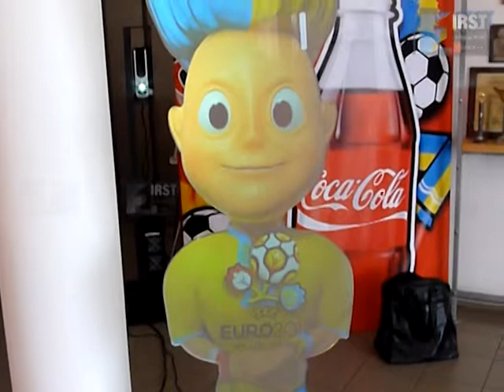CocaCola Euro 2012 Виртуальный промоутер Славко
Обыщите весь интернет но вы не найдете подобного проекта.

Вашему вниманию предлагается первый виртуальный промоутер - анимированная 3D модель!

Нашим героем стал один их символов Евро 2012 - украинский персонаж - Маскот Славко!
Наши 3D моделеры создали высокополигональную модель, аниматоры поработали над реалистичностью жестов и мимики. Наш анимационный персонаж показывает объемные, памятные и знаковые для чемпионата предметы, а также Coca-Cola символы.

Проекционная фигура выполнена из толстого пластика со специальным покрытием.
Подставка обшита искусственной травой, а нижняя, не проекционная часть тела, подсвечивается светодиодными фонарями с интенсивностью освещения соответствующей интенсивности света проектора, что делает фигуру полностью светящейся и однородной.
Кроме всего прочего фигура реагирует на движение и начинает презентацию только тогда, когда к ней подходит человек.